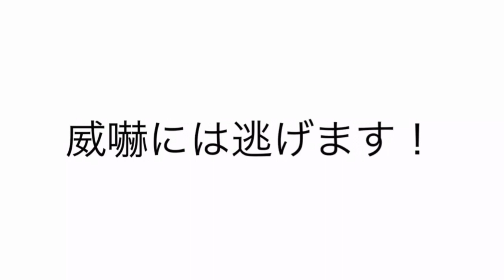外に出た事がない猫に威嚇する猫の音声を聞かせたら予想もしない展開に！？【鳴き声】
【おもち日記】
どーも！

おもちさんでーす！！
おもち日記お休みです！！！！

今一番見て欲しい動画
地震の影響で飼い主から離れようとしない猫【震度6弱】何があっても守る

最新のアップロード

これからもおもちさんチャンネルお願いします！！

おもちさん チャンネルとコトラの
DMもお待ちしてます！！

！！！！「おもちさんチャンネル」！！！

と検索したらでます！！

考えてみてください！！

uuumネットワーク所属の
スーパー猫チューバ〜

おもちさん！
仕事をしながら
動画投稿開始！！
猫動画🐱
カレー
氷
おもちさんという名前の由来は
未だ不明だという
数々の伏線を残し
消息不明

コトラ！
茶トラ猫
見た目の可愛さにより
全ての人間に好かれている
が
心の中では人間を
見下し
駆逐しようと企んでいる。
そこで出会った
おもちさんとの物語に注目だ！！

コムギ！
コトラの後に
おもちさんと出会う
まだ
動画出演機会は少ないが
視聴者の心を掴むテクニシャン
今後の活躍に期待…
だが…

2,018年
１月17日に始動
これから数々の伝説を残す
最強チャンネル！
現在
300人突破！
これからもみんなよろしくね❤️